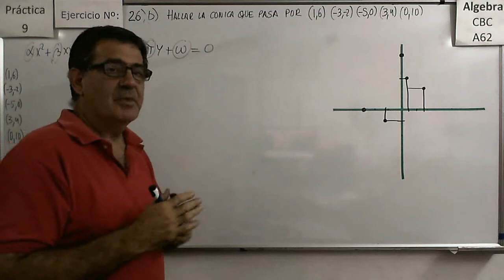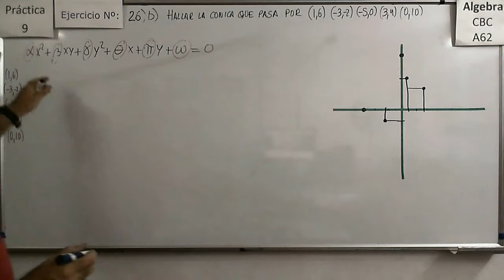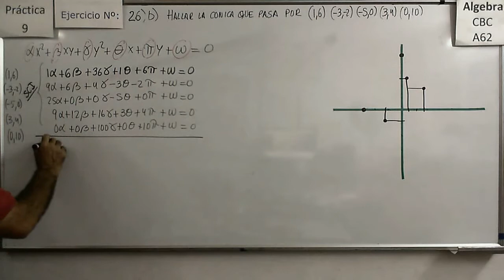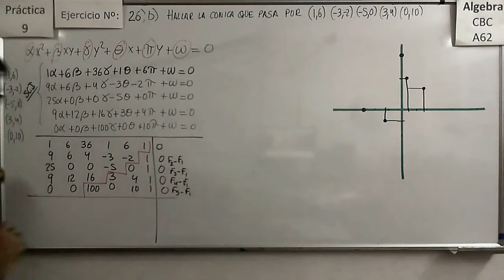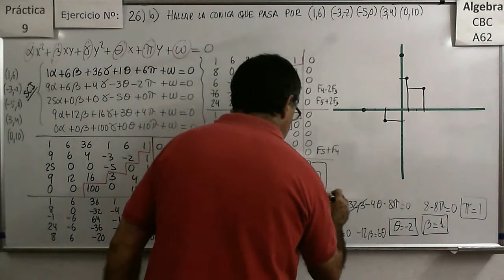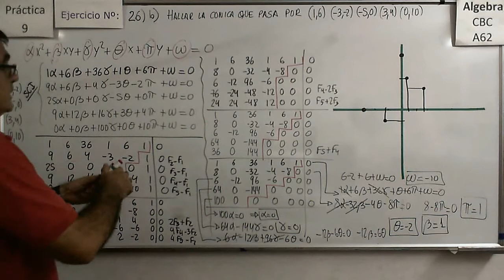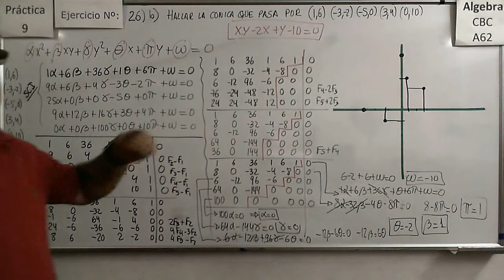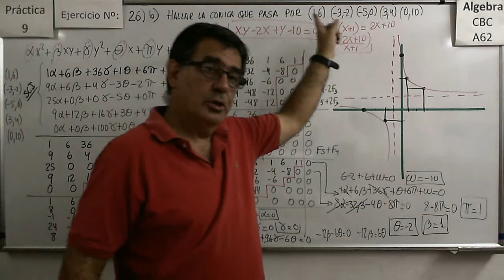CBC A-62 P9 – Ej: 26 b) Cónica que pasa por puntos dados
Dados varios puntos en el plano, hallar la ecuación de la cónica que pasa por esos puntos.